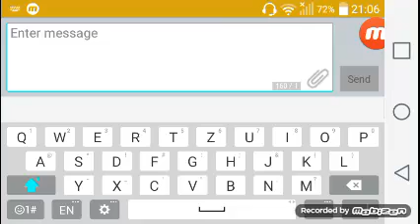MINECRAFT 1 ZBULIM